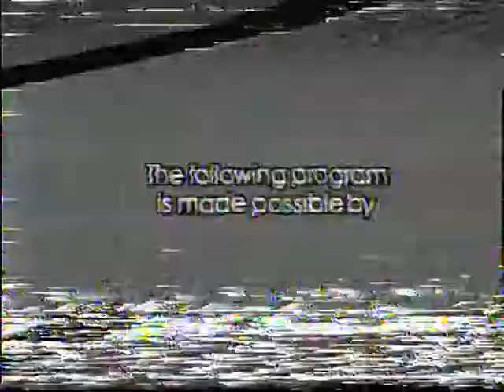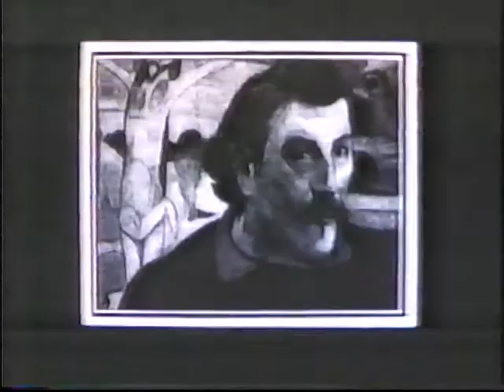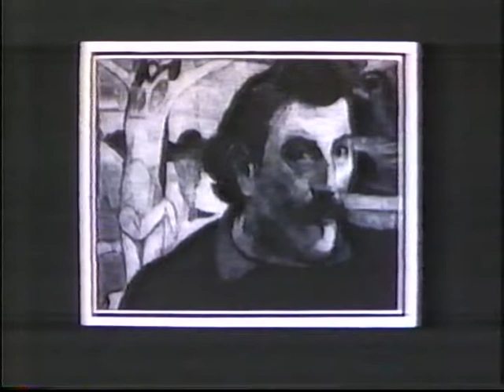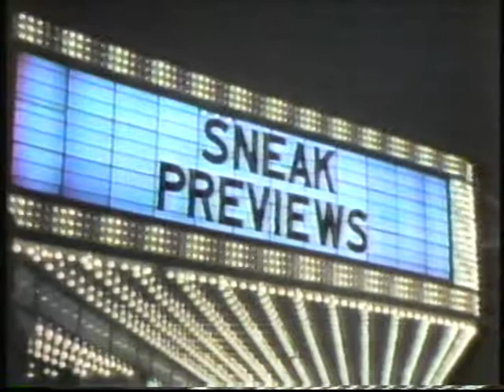Varsity Quiz Bowl - 1980-1981 - Hahnville HS vs East Jefferson HS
This was a third round Varsity Quiz Bowl match between Hahnville HS and East Jefferson HS (both in the New Orleans area).  The VQB tournament started in September, 1980 with 64 teams and through single elimination wound down to a single champion by late May 1981.

My mother had apparently videotaped several of these games, which our team used for practice, and thankfully they were never erased... and given the fact that these tapes are over 30 years old when I found them - it is amazing that ANY of the picture portion survived.

If any part of the show is missing, I apologize.  Back then, videotapes were expensive ($20 each) and we were trying to get as much use as we could out of each tape - since we were using them for practice, we sometimes only recorded the question/answer parts and never taped the intro/ending or halftime bits.  I'm sorry; if I had it to do over again, I'd be a lot less of a cheapskate.

I've got a bunch of these, maybe 30-40 games in all - and I will very gladly post each and every single one of them.  However since it takes two hours (background task) to upload each 28-minute program to YouTube, it will be slow going.

My hope is that some of you who played the game from 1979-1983 will find these here on YouTube and enjoy a nostalgic charge from the past.

One last note: to the teams who are on the top: I'm sorry.  You came out green in the video.  I've played with the tracking, cleaned the tape heads (it's a brand new VCR), and I just can't figure out how to fix that.  The tapes ARE old (31-32 years old when I did this project) so there may be nothing I can do to fix that.  Suggestions are always welcome.